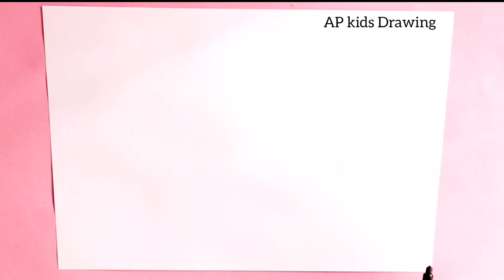Easy Drawing ! How turns Letter E into Diwali Crackers for kids step by step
today i am drawing Easy Drawing  How turns Letter E into Diwali Crackers for kids step by step learning for kids